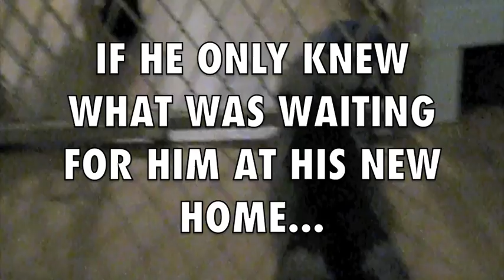Logan 5 the Mini Schnauzer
Logan 5, the Miniature Schnauzer at 4 weeks old.